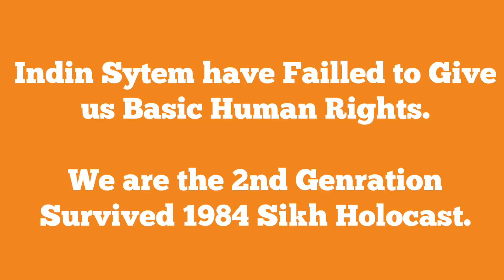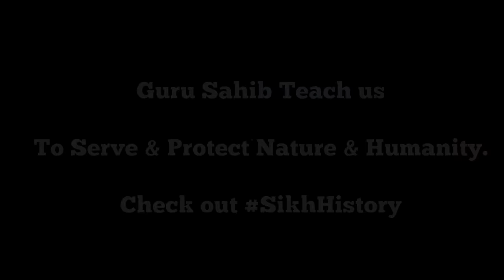The Khalsa, Only Duty to Serve & Protect Humanity & Earth Gurratan Singh & Jagmeet Singh